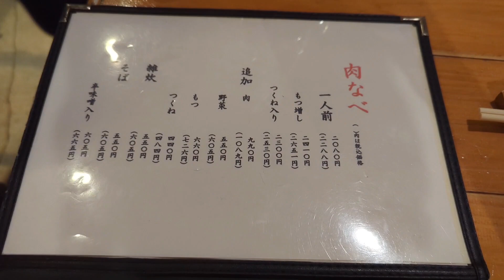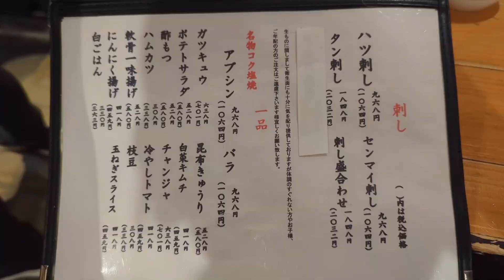【 京都 木屋町 】肉なべ 千葉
📍肉なべ千葉

阪急河原町駅より徒歩すぐ

京都で人気の『ホルモン千葉』グループが
運営する肉なべのお店🍲✨

名物の肉なべは
もつやつくね、野菜など具だくさん🙌

スープは豚骨風味の優しい味わい🥰

〆は雑炊かそばが選べます♪

【店舗情報】
●住所
京都府京都市中京区材木町187

●営業時間
17:00～24:00

●定休日
月曜日